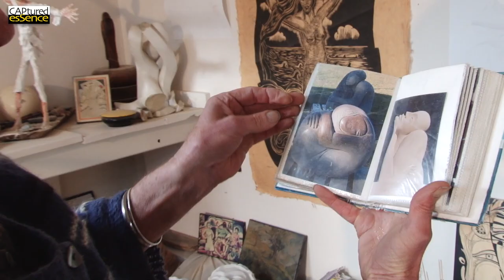Bodhi Vincent - Sculptor Artist - Raumati